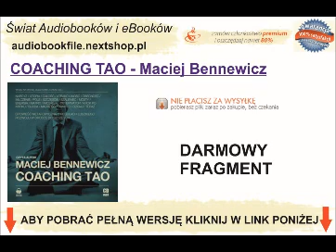Coaching Tao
Czym jest coaching? Czym jest Tao? Cóż, wszystko to ma związek z drogą. Zamiast pytać "jak uniknąć niepowodzenia?", spytaj siebie "co ciekawego się wydarzy?". Jeśli chcesz podążyć drogą osobistej zmiany, ten audiobook jest właśnie dla Ciebie. Jeśli masz go w ręku przez przypadek, być może przekonasz się, że nie ma przypadku i że to książka, której potrzebujesz.
Autor w swoich wykładach wprowadza słuchacza w doświadczenia własnego życia, emocje wywołane przez spotkane osoby. Opowiada się za aktywnym byciem tu i teraz, czerpaniem garściami z każdej chwili, która zostaje nam dana. Im więcej walki w różnych dziedzinach, tym większa groźba utknięcia w jałowym sporze, niezdrowej rywalizacji, i tym bardziej oddalamy się od szczęścia.
Wykłady Macieja Bennewicza, pełne zaskakujących puent i niebanalnych refleksji, są odpowiedzią na ludzkie stresy i problemy. Pozwalają na nowo spojrzeć na nasze życie i na ponowne zdefiniowanie naszych celów. Stanowią właściwy impuls do wprowadzenia zmian.